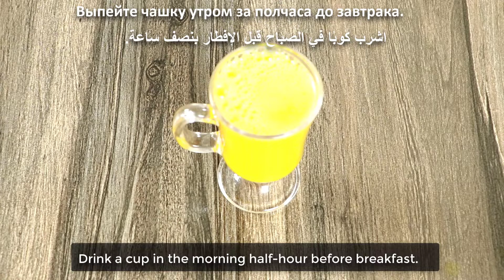In the morning, eat Turmeric with Orange and you will lose belly fat